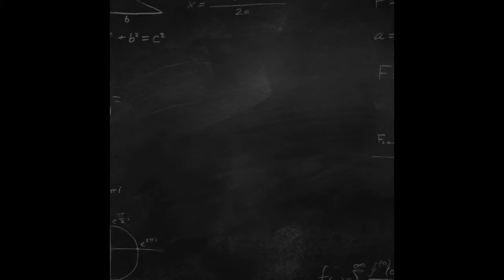November 4, 2020